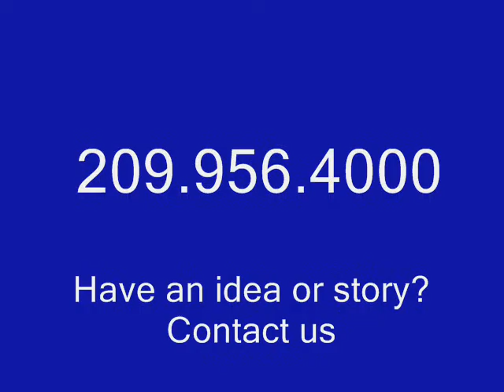Meet Carri Giannecchini 1.02.12.wmv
Start your New Year healthier and with a plan.  Meet Carri Giannecchini with Healing Health and learn how.